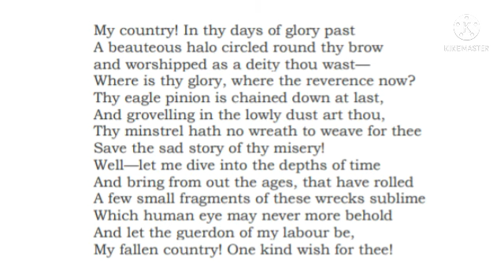To India My Native Land By Henry Louis Vivian Derozio (in Hindi) 👈